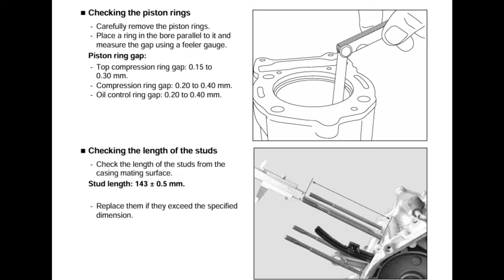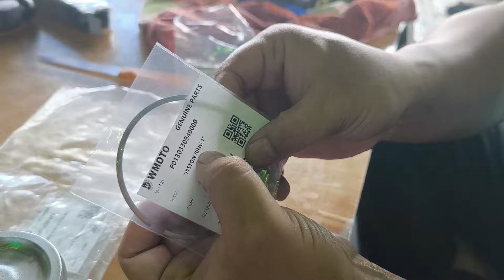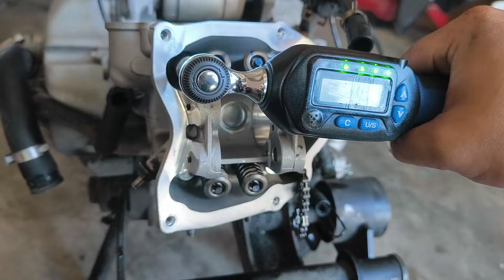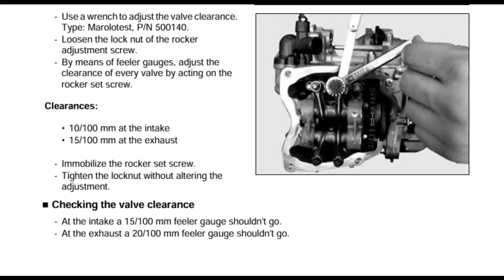Upgrade Spec 244cc Hi Comp - part 2 - Ukur Valve Pocket dan Compression Ratio